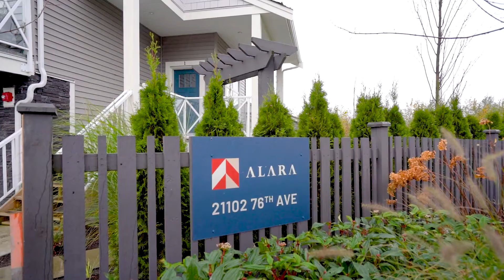Unit 3 21102 76 Avenue, Langley for Eric Dayan Real Estate HD Video Tour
Welcome to the Alara in Willoughby Heights! A rare boutique-like townhome with breathing room: Fronting onto park with northern mountain views and backs onto agriculture land with stunning southern views. Built in 2020 and kept in immaculate condition, this 3 Bed/ 3 Bath 1400sqft home offers an open-concept plan featuring a modern kitchen with S/S appliances & including a Gas Range. Other upgrades include Central Air Condition and Natural BBQ Hookup. Enjoy the outdoors on your front & rear decks or the covered patio and private backyard. Centrally Located for your convenience: Walk to Richard Bulpit Elementary & Willoughby Town Centre, Shops & More! This home feels like new!